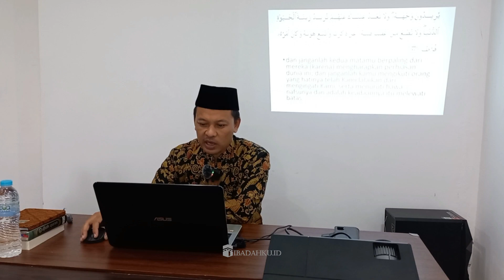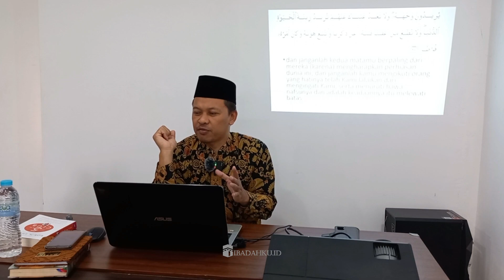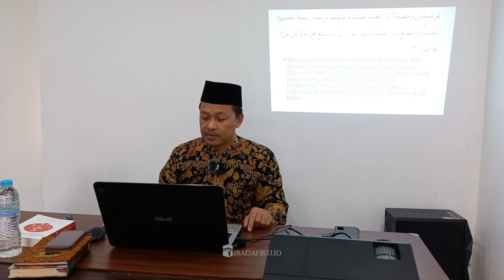JANGANLAH ENGKAU MENJAUHI ORANG-ORANG YANG BERIMAN !l CERAMAH PENGANTAR TIDUR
🍱 DAPATKAN MENU MAKAN SAHUR ANTI RIBET🥰